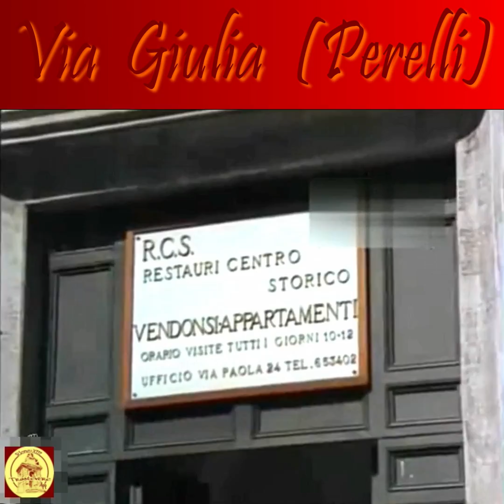Via Giulia Anni 60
Un Documantario di Luigi Perelli del 1964 su un via storica e sui suoi cambiamenti negli anni del Boom...Un Roma dalle pareti scrostate e fumose con le rughe degli anni, ma da un fascino perduto con gli sbiancamenti delle facciate patinate odierne